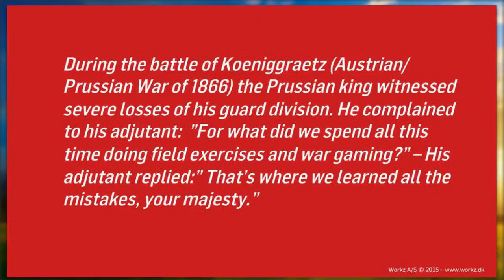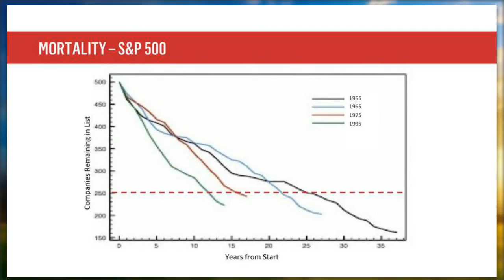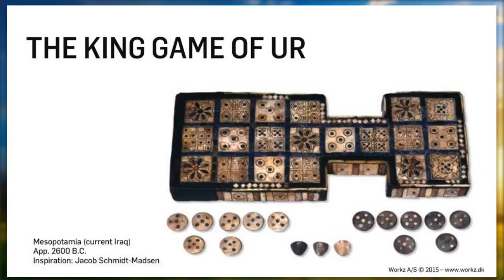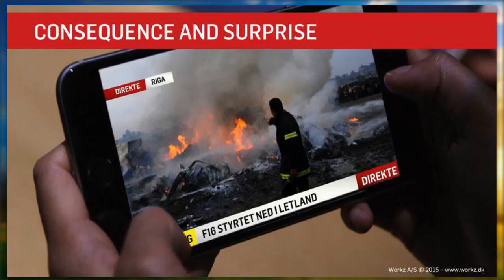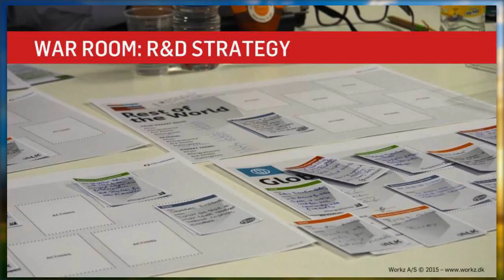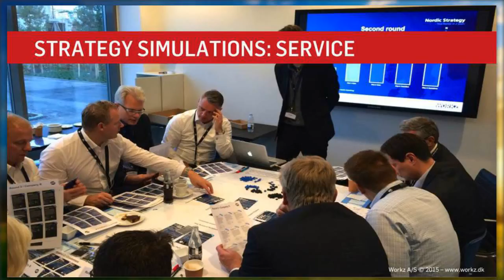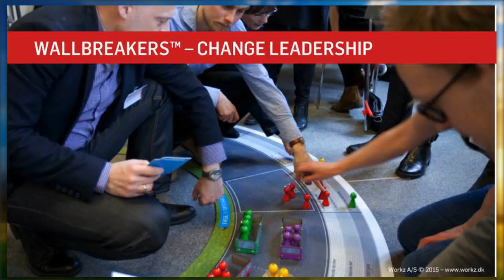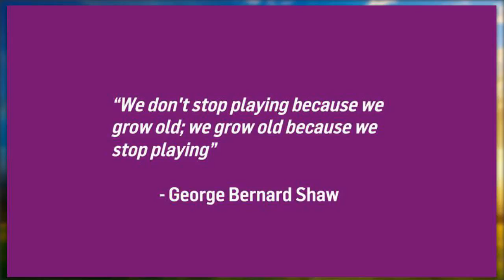Ask Agger: Serious Games Go Offline: Bringing the Board Game to the Boardroom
Speaker: Ask Agger is CEO at the Copenhagen-based Chang Agency Workz, Ask is an expert in Change Management. Storytelling and the Design of Learning Processes and Tools.

A growing number of companies, especially in Europe, are using physical simulations inspired by board games to accelerate the organization’s ability to learn and adapt to change.  During this session you’ll learn how companies in the pharmaceutical, shipping, finance, service and biotech sectors use physical simulations as a training ground for leadership skills. They are finding business understanding and key strategies can be tested and fine-tuned before implementation in real life.

This Webinar is part of a series featuring speakers from the annual Serious Play Conference, this year Tuesday-Thursday, July 21-23, 2015 at Carnegie Mellon University.